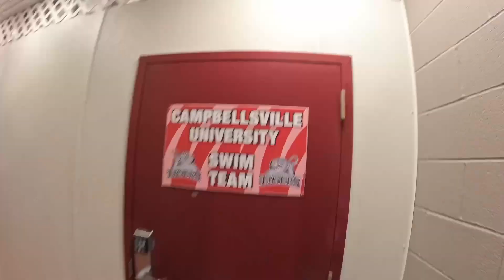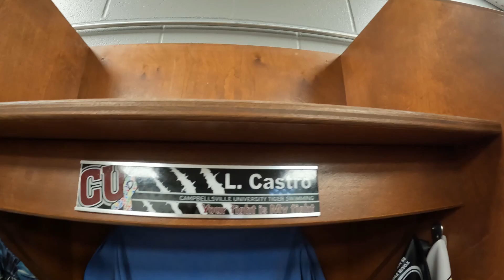Un día como ESTUDIANTE ATLETA en CAMPBELLSVILLE UNIVERSITY - VLOG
Luis Castro es nuestro BEKDO de Perú, que estudia en Campbellsville University con una Beca Deportiva por natación y así es un día en su vida en la universidad.

¿Te gustaría vivir esta experiencia? Tu también puedes lograrlo. Déjanos tu comentario.👇🏻